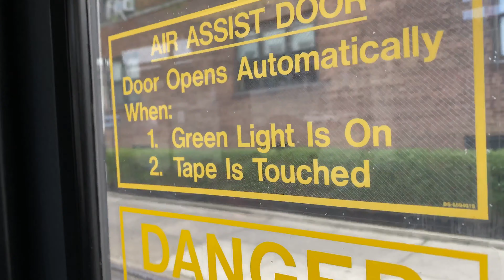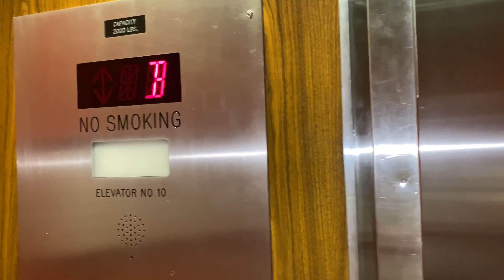Jubei's Dentist Checkup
New York vlog taking my son to the dentist office for a checkup during quarantine.

Song